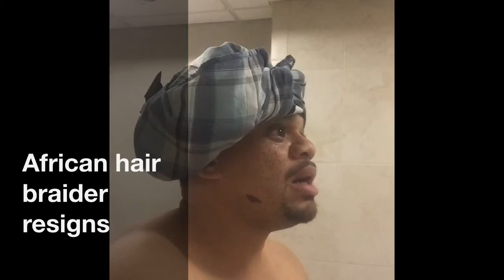African hair braider resigns Devon Entertainment Comedy. It's a fight to make people look good